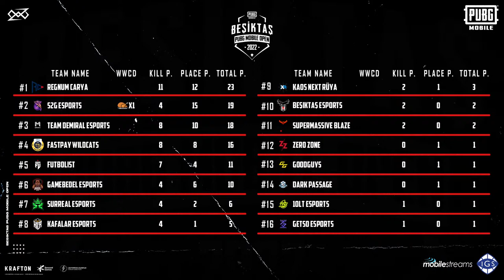BEŞİKTAŞ PUBG MOBILE OPEN - 1. HAFTA 1. GÜN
Severnik tarafından organize edilen Mobile Streams ve IGS sponsorluğundaki 100.000 TL ödül havuzuna sahip BEŞİKTAŞ PUBG MOBILE OPEN Turnuvası başlıyor!